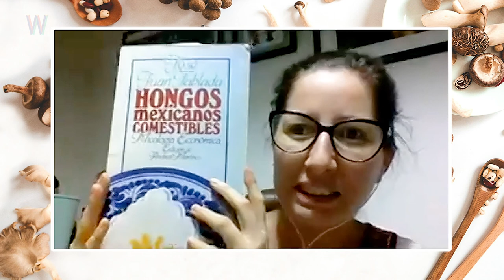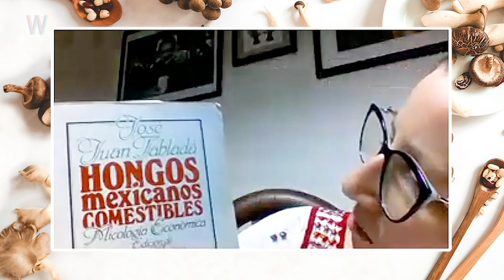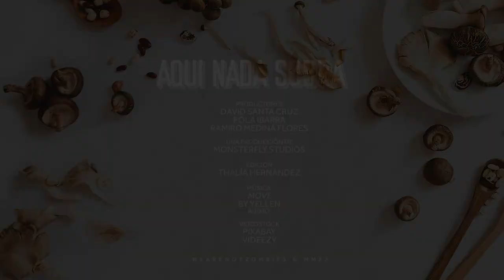Hongos comestibles, un alimento de la tierra | Aquí Nada Sobra, WANZ Food Podcast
Llegamos al quinto episodio de Aquí Nada Sobra para hablar sobre los hongos, un alimento que nos ha acompañado en nuestra dieta desde la época prehispánica. Con sus distintas variedades, como los champiñones, el portobello, las setas, el shiitake y por supuesto el huitlacoche, los hongos se han convertido en un ingrediente indispensable dentro de la gastronomía mexicana, aportando una gran cantidad de proteínas, vitaminas y minerales a nuestro organismo. Aprende más sobre ellos en este nuevo episodio de Aquí Nada Sobra.